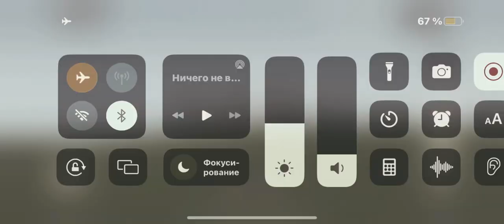FLYER-1 in SFS|| how to build flyer-1 in sfs|| tutorial || Spaceflight simulator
Hello everyone today we will make flyer-1 in sfs